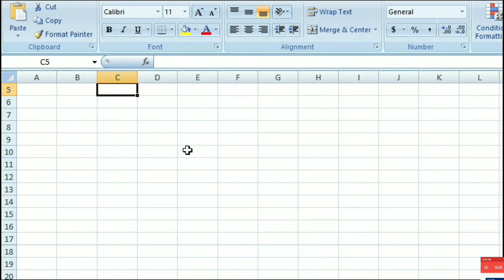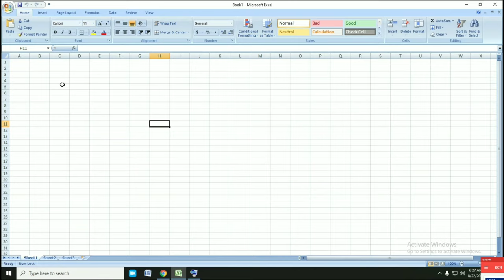Arrow Button Not Working In Excel | Ms Excel Arrow Keys Not Moving Cells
Arrow Button Not Working In Excel
Ms Excel Arrow Keys Not Moving Cells
Arrow Keys Not Working In Excel On Dell Laptop
Arrow Keys Not Moving To Next Cell In Excel